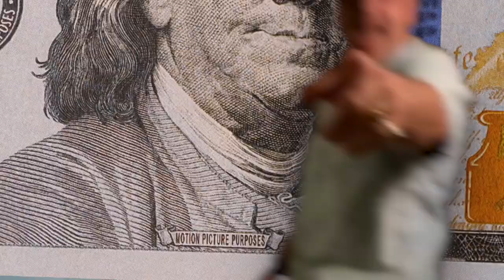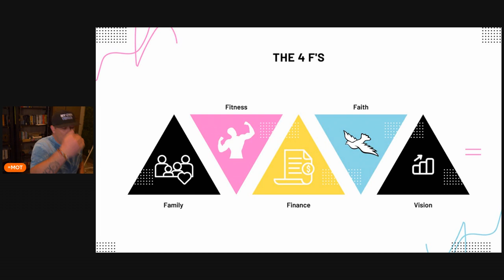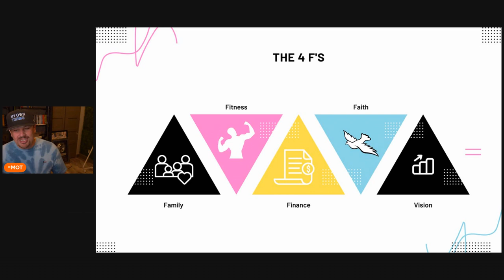Getting Deep With Finance Goals 2023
You may be thinking that setting a goal to save more money or pay off debt is enough, but the truth is, getting deep with your financial goals is what will truly help you create a clear path to success and leave a happy life.

When you take the time to get deep with your financial goals, you're able to identify your specific financial needs and priorities.

Another benefit of getting deep with your finance goals is that it can help you stay motivated and committed to your financial plan.

When you have a clear goal in mind, it's easier to stay focused and motivated to reach it.

Additionally, setting goals allows you to track your progress and see how far you've come, which can be a great motivator.

But it's important to remember that setting goals isn't enough.

In order to achieve your finance goals, you must take action.

This means creating a budget, sticking to it, and being consistent with your savings. It also means being willing to make sacrifices in order to achieve your goals.